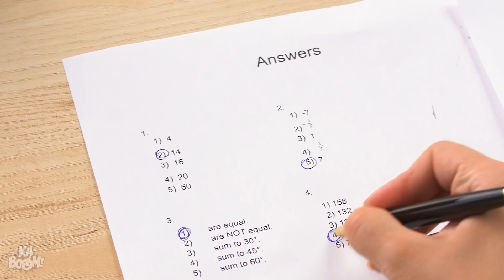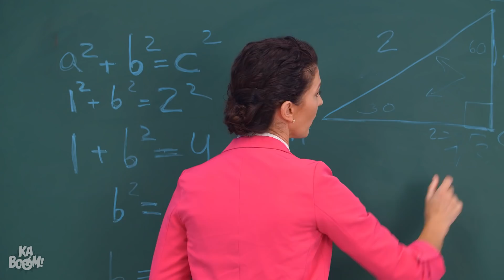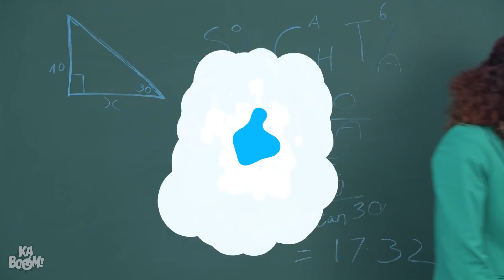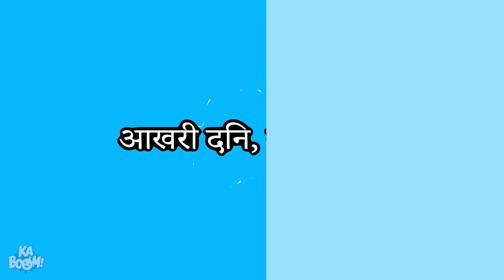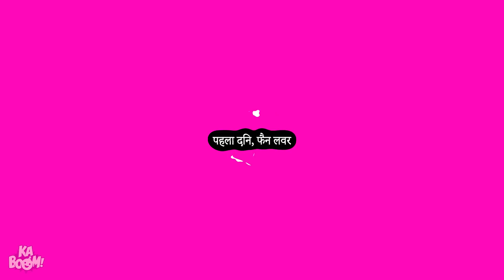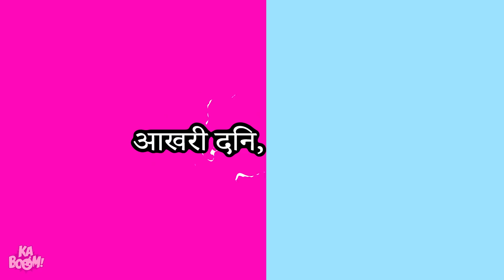स्कूल में पहला दिन vs आखरी दिन ॥ बैक टू स्कूल मज़ेदार और अजीबो गरीब सिचुएशन्स !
क्या आपको स्कूल का पहला दिन याद है?  और क्या लगता है आखरी दिन कैसा होगा?  आप सोच सकते हैं कि हालात कैसे बदल जाएंगे!? एक बहुत ही एक्साईटेड नर्ड से एक आलसी जॉक तक, या शायद उल्टा हो जाए? हम आपके लिए वीडियो लाए हैं जिसमें स्कूल के पहले दिन vs  आखरी दिन के बारे में बताया जाएगा!  चलिए बैक टू स्कूल मूड लाया जाए और कबूम की इन मज़ेदार सिचुएशन्स को इन्जॉय किया जाए!

अगर आपको ये वीडियो पसंद आया हो तो आपको "टीचर्स और स्टूडेंट्स के लिए क्रेजी प्रैंक्स | 9 बेस्ट स्कूल प्रैंक्स और फनी सिचुएशन” भी पसंद आएगा

इन्ट्रो
टेस्ट
टीचर का अधिकार
स्कूल में पहला दिन
पहले दिन के कपड़े
नया स्टूडेंट
गंदी हैंडराईटिन्ग
होमवर्क करना
फूड फाईट
फैन लवर
ब्लूपर्स